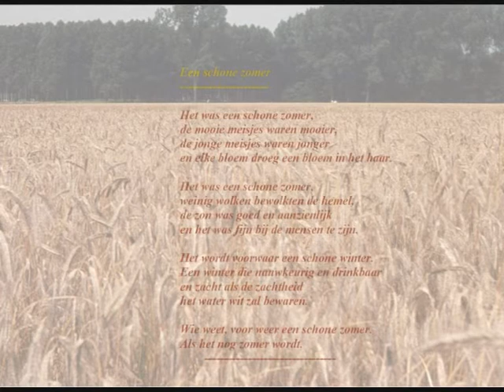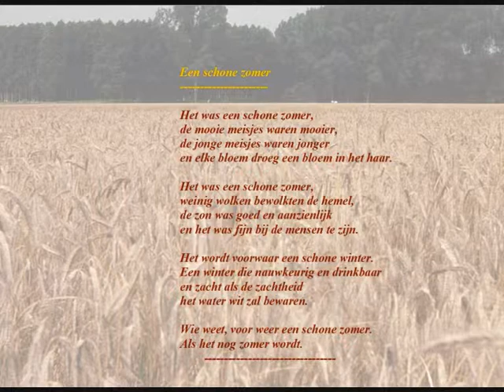Paul Snoek (1933-1981) -- Gedicht: 'Een schone zomer'.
Morgen begint de winter en jullie krijgen een gedicht over de zomer voorgeschoteld. Wat een rare kerel die metrisch. Ja, natuurlijk begint morgen de winter maar ik vond het een uitstekende gelegenheid om even terug te blikken op de voorbije zomer die precies zes maanden geleden begon en die wel niet zo schoon was als hier gezegd wordt. Maar de dichter rekent op een schone winter in de derde strofe en in de voorlaatste regel zelfs op een volgende schone zomer waarop we nog precies zes maanden moeten wachten, ... "als het nog zomer wordt".